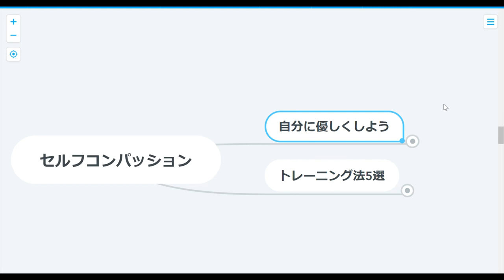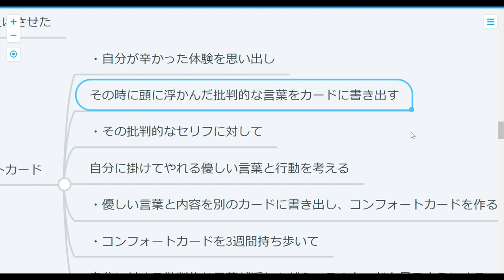【心理学】セルフコンパッションの鍛え方5選